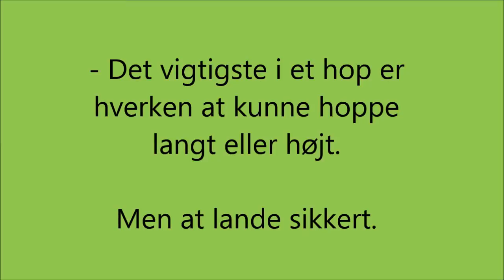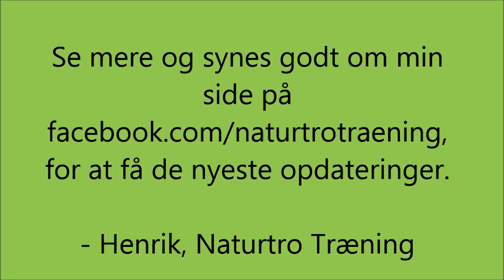Onsdagsøvelse - Hop og land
I et spring er landingen det vigtigste - set fra et praktisk perspektiv. Det er her man finder ud af, om man har springet under kontrol og om kroppen er i balance. Se mere og synes godt om på